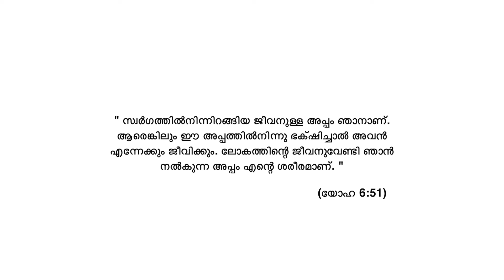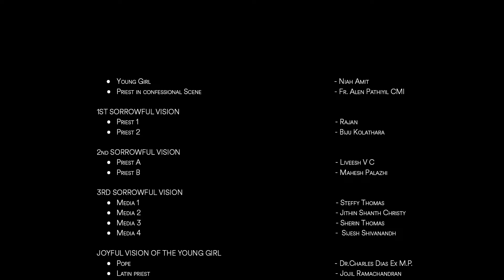കൂടെ വസിക്കുന്ന സ്നേഹം ( New Eucharistic Song) / Fr.Starzon / Niah Amit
Latest Eucharistic Song
LYRICS AND MUSIC : Rev.Fr.Starzon J Kallikadan

ORCHESTRATION, MIXING AND MASTERING: Sherdin Thomas

VOCALS: Niah Amit

DIRECTION: Steffy Thomas

CONCEPTUALIZATION AND REALIZATION:
Rev.Fr.Starzon J Kallikadan and Steffy Thomas

MEDIA COORDINATION: Rev.Fr.Anoop Noble Mavara CMI, Rev.Fr.Starzon Kallikadan, Ginto George

EDIT AND LAYOUT: Tinu George, Shravan Shankar

CAMERAMAN:  Sujay Bhaskar

ASST.CAMERAMAN: Sharan

COSTUME CURATORS: Dora Thomas, Sherin Thomas

LOCATION COURTESY: Mother of God Cathedral, Kozhikode diocese
St. Thomas Mount Church, Vellimadukkunu.

PRODUCTION: Ethnospace Spirituality